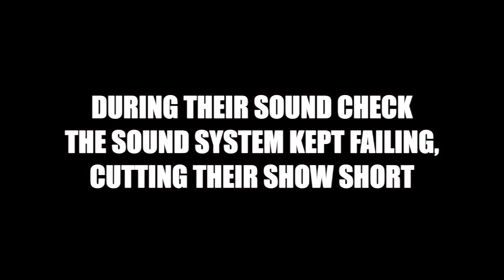I'LL BE DAMNED – LIVE AT AARHUS HARBOR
I'LL BE DAMNED, a Danish rock band, take on the harbor of Aarhus as support for D-A-D.

August 28, 2015 – Playing before 10,000 people, the gig was troubled by various technical difficulties, forcing the band to take to the stage with a drastically reduced set, having experienced problems with power outs and failing sound systems. This is the full, 30-minute show.